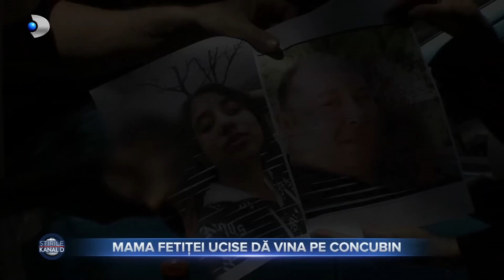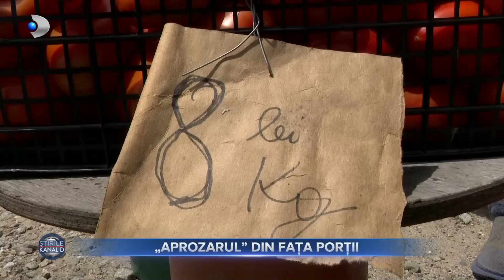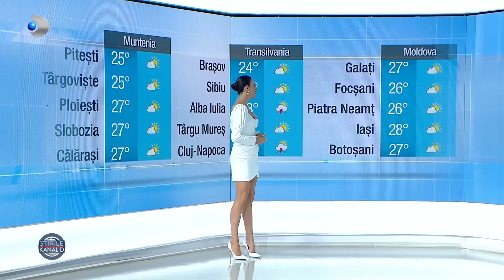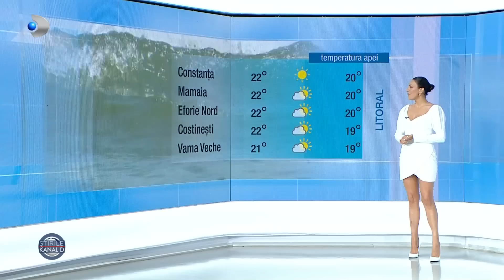Stirile Kanal D(07.06.2023) - CAUTAT IN TOATA EUROPA! SUSPECTUL ORORII DIN BERCENI | Editie de seara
00:00 - Intro
00:01 - Individul suspectat ca ar fi ucis-o fara mila pe fetita de 12 ani, si i-ar fi ascuns trupul fara viata in lada canapelei, este de negasit. Barbatul a fost dat in urmarire atat in Romania, cat si in strainatate.
03:37 - Copiii barbatului care si-a atacat sotia cu un cioban, raman la parintii acestuia, au decis autoritatile. Victima acestuia este internata la terapie intensiva, in stare grava.
06:04 - Economia o duce bine, iar produsul intern brut s-a triplat din 2007 pana acum, doar ca bunastarea nu se simte si in salariile romanilor. Desi salariile au crescut, inflatia ii face pe multi sa bata pasul pe loc.
09:00 - Dupa cormorani, Ministrul Petre Daea declara razboi ciorilor, dupa ce pasarile protejate prin lege au distrus culturile agricultorilor.
11:01 - De la materialele de constructii pana la mana de lucru, toate s-au scumpit in domeniul amenajarilor interioare. Meseriasii sunt o raritate in Romania, iar putinii ramasi au tarife aproape duble fata de anii trecuti.
13:18 - Cheltuim mai multi bani pe vicii, decat pe studii. Potrivit Institutului National de Statistica, familiile de la noi aloca in medie doar 17 lei pe luna pentru educatie.
15:37 - Reincepe sezonul cumparaturilor din fata portii, cu fructe si legume abia recoltate. Micii producatori care nu au acces in piete, prefera sa-si vanda marfa din fata gospodariei.
19:05 - METEO